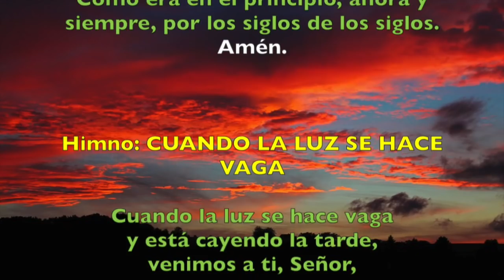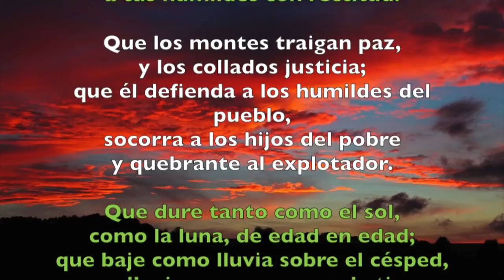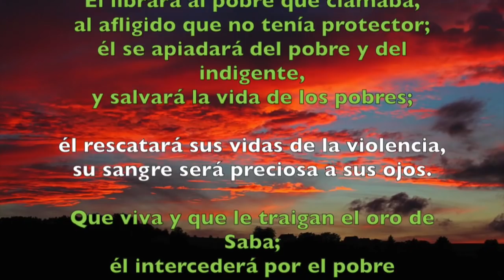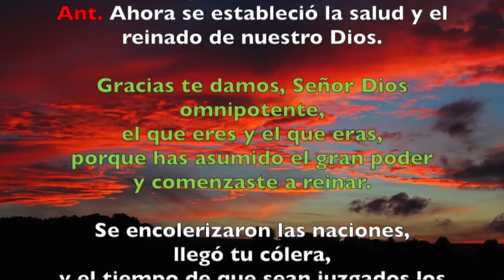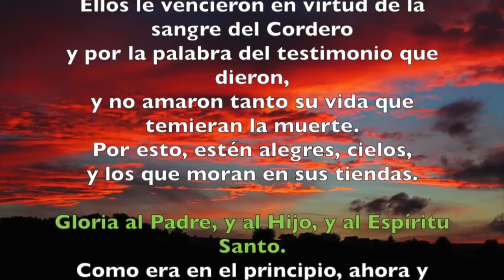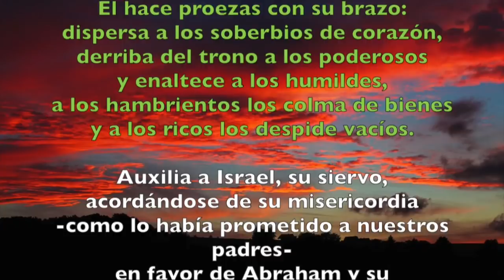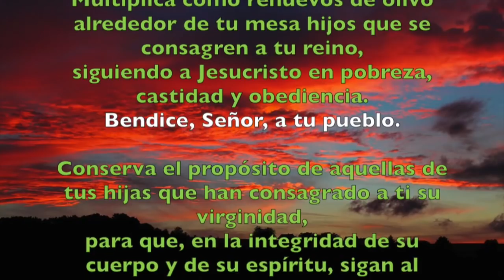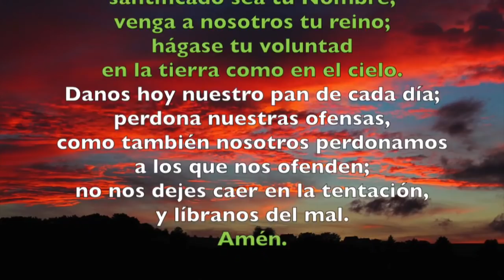Oración de la tarde (Vísperas), JUEVES 9 DE AGOSTO 2018 | Padre Sam